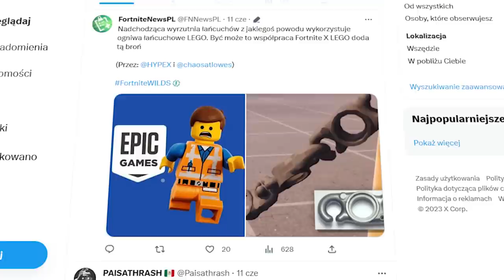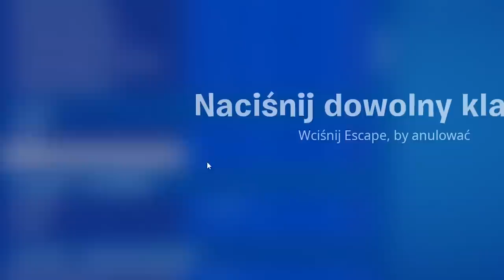Fortnite SEZON 3 - Najważniejsze zmiany WYJAŚNIONE! (NOWA MAPA, WYCIEKI...)